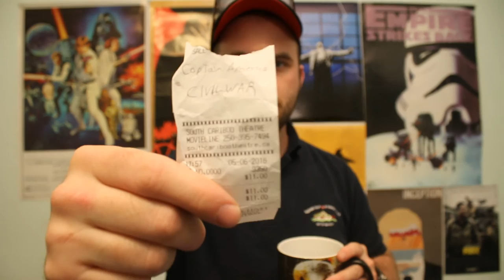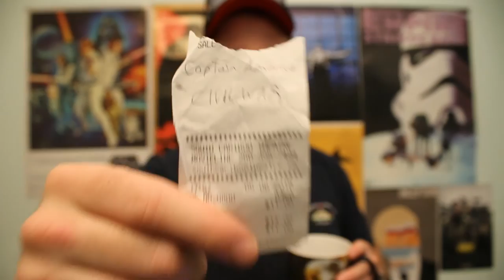Captain America Civil War Movie Review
He's my friend! So was I? Or were you really? Here is my review for Captain America Civil War with my own self made poster art!